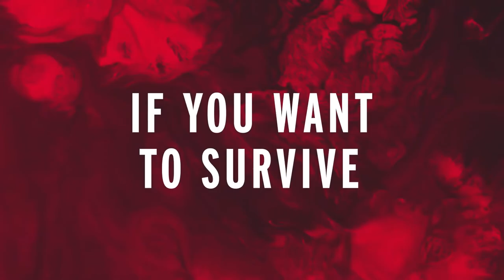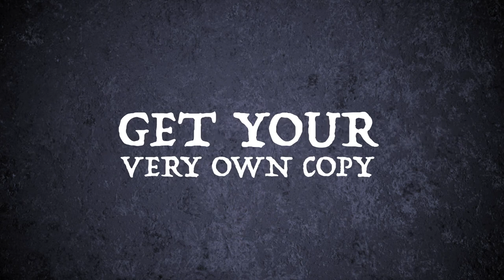Steam cares about Female Protagonists, if you're a Guy - Ep. 9 - UG Podcast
Welcome back! In the ninth episode of the Unearthing Games Podcast we start digging out some new (to us) games. If you're interested in any of the games we talked about links for each will be in the Field Notes section below.

00:00 - Intro
11:03 - Call of the Sea
25:55 - Control
39:42 - Crystallo

Come back next week for more excavation!